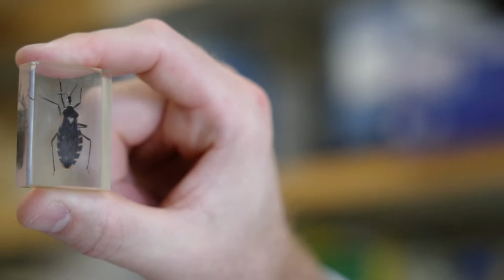10 Most Dangerous Bugs In The World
10 Most Dangerous Bugs In The World! In this video we go over 10 Most Dangerous Bugs In The World.